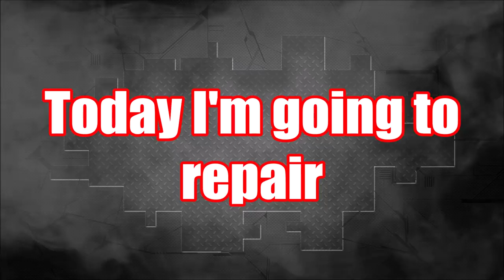Toyota Prius. The light repair of the body. Легкий ремонт кузова.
Body repair of the front end. The front end parts replacement.
Ремонт переда кузова. Замена передних деталей.